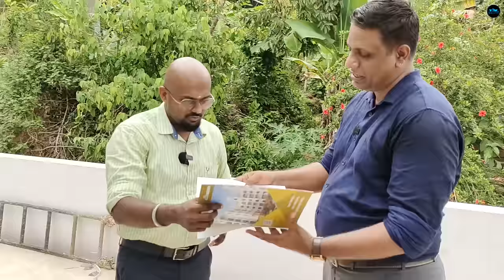പായലും പൂപ്പലും പിടിക്കാത്ത waterproof Paint|Painting ideas|Exterior Painting|Dr. Interior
Helgon Solutions
Deepak Joy

♦️. ARDEX Endura waterproof paint.

FEATURES
• Excellent adhesion to damp surfaces and freshly laid green concrete.
• Water resistant: prevents rising damp and efflorescence.
• When applied directly to the substrate the cured membrane will withstand hydrostatic pressure of 25 metre head of water.
• When used wet on wet over WPM 200 the cured membrane will withstand hydrostatic pressure of 40 metre head of water.
• Non-flammable and negligible odour: safe to use in sensitive locations.
• Can be overcoated using almost any decorative or industrial finishing paint.
• Conforms to requirements of CFTRI and international standards (AS/NZS 4020:1999 and BS 6920:2000) for use in contact with potable water.

COVERAGE
Approximately 1.5 m²/litre in 2 coats @ 600 microns WFt

♦️. Query Solved
Home painting
home painting ideas
home water proofing
hime water proofing ideas
home water proof paint
water proofing
waterproofing painting tips
painting tricks
texture painting
texture painting application
texture application
raw cement texture
texture wall painting
texture wall finish
wall painting ideas
wall painting tips
wall painting texture
painting in kerala
painting in kerala climet
berger whether coat paint
asain paint
jotun paint
Asain ultima apex paint
Berger paints
Best quality paint for kerala climet

0:00 - Intro
0:40 - Home painting
01:10 - Water proof paint
01:40 - Ardex endura paint
02:20 - Water proofing
03:30 - Primer application
04:00 - Mixing ratio
04:40 - Advantages of waterproof painting
06:00 - Home painting ideas
06:50 - Colour variations
07:10 - Painting colour customization
08:00 - Honey comp texture
08:30 - WPM 310  waterproof paint
10:00 - How to do painting
11:00 - Performance warranty
11:40 - Warranty of painting
12:00 - Algea fungus proof paint
12:40 - Fungus proof paint
13:00 - Non maintenance paint
13:40 - Repainting
14:00 - How to repainting
14:20 - Price
14:40 - Rate
15:00 - Service & network
15:40 - Measurement
16:20 - Paint Washing
19:17 - End

Dr.Interior
Business promotion  &
Interior Consultation
please contact
My Gadgets :
Camera : ViVo X60 PRO PLUS
Mic         : Rode Go 11
Tripod    : ZiOM 4
Gimbal   : Dj Ozmo 5
Lights     : Simpex professional video Led light